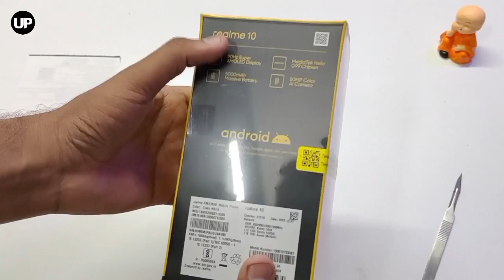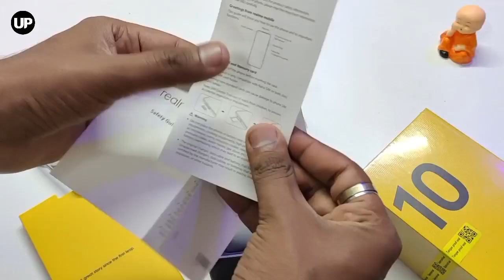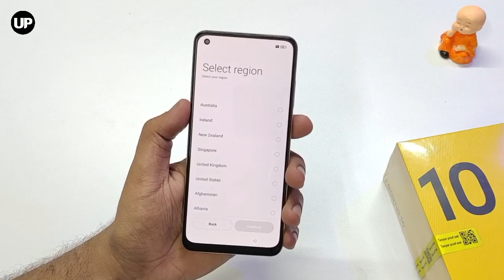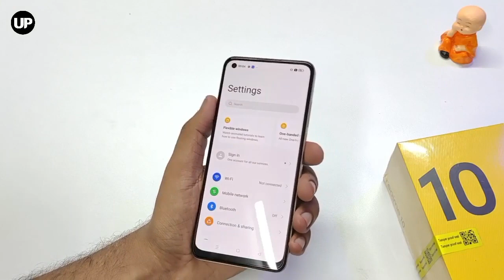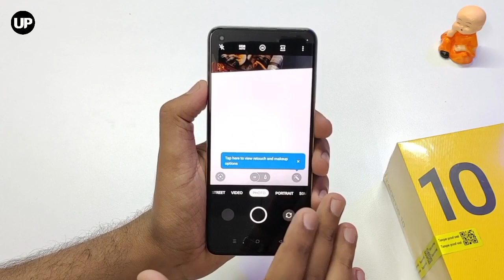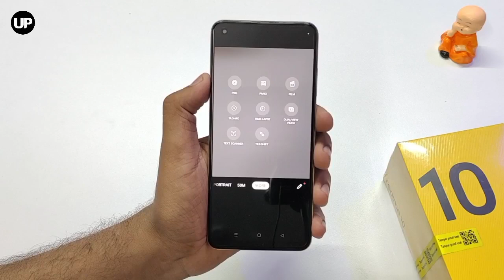Realme 10 Unboxing & First Look | Rush White Colour | 90Hz Amoled + 33W Fast Charging 🔥🔥🔥